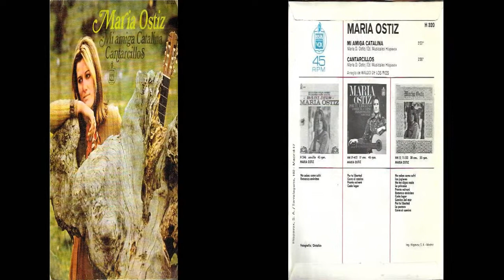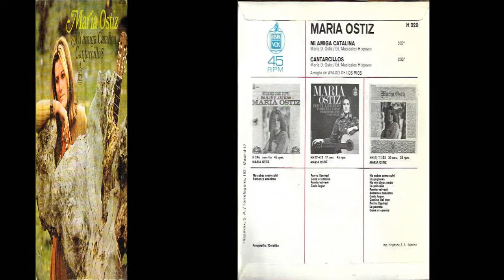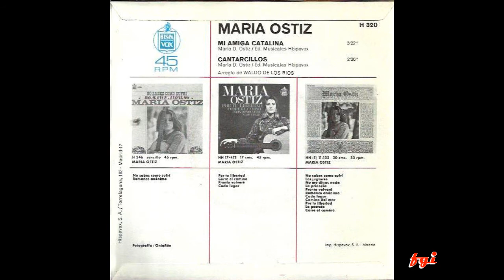María Ostiz - Singles Collection 2.- Mi amiga Catalina / Cantarcillos (1968)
En 1968 aparece el segundo LP de María Ostiz, con el sólo título de su nombre "María Ostiz" (Hispavox, 1968), aunque  era más conocido como "El árbol", posiblemente por el título de su primera canción. De este larga duración se extrajeron tres sencillos, el primero éste que contiene en su cara A) uno de los mejores temas del álbum, "Mi amiga Catalina", una balada folk con el único acompañamiento de dos guitarras y algún elemento de percusión que se convertirá en un nuevo éxito para la cantautora.
En la cara B) "Cantarcillos", otro tema folk que exhala aromas populares a romería y campo. Presenta una mayor presencia orquestal de la mano de Waldo de los Ríos.
00:00  1. Mi amiga Catalina
03:35  2. Cantarcillos